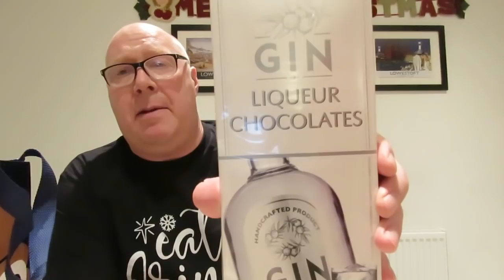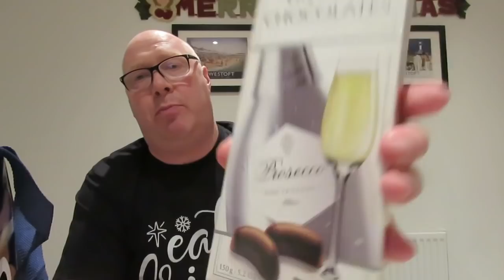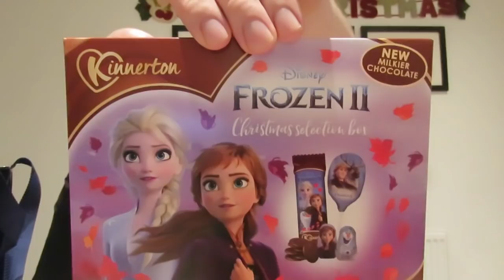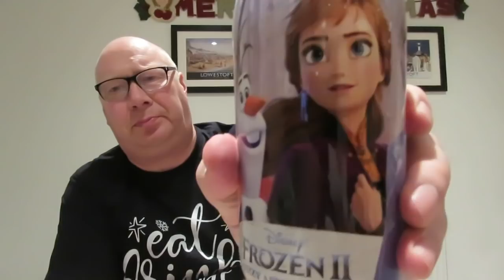Poundland Christmas Haul Including Frozen Items.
It seems haul's from shops are the thing so I have decided to do one from Poundland for Christmas.